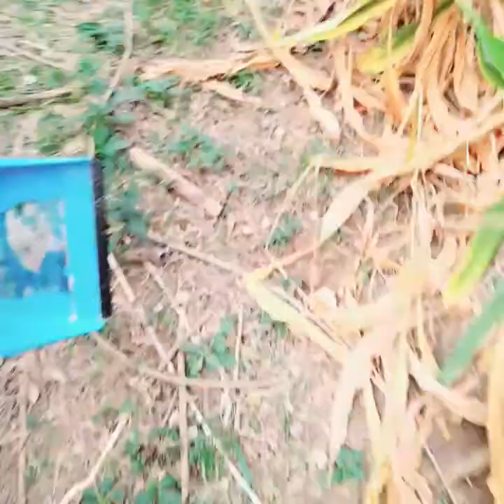RAW VLOG:BUHAY PROBINSYA MY FARM?|Madam Lipstick Official